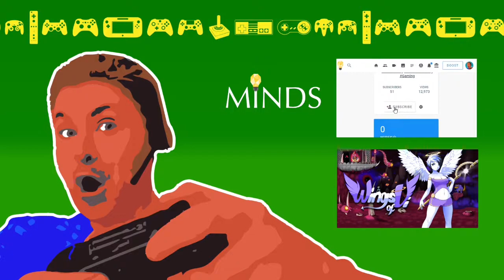🕹 Wings of Vi (Bonked My Head) Let's Play! #25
Let's Play Wings of Vi! A Retro Style Action Platformer! BLIND playthrough/walkthrough!

Wings of Vi is a challenging 2D platformer in which you play as the angel Vi, tasked with defeating the Demon Lord JehOul after he is freed from captivity. Throughout her journey she must traverse dangerous worlds and fight countless hellspawn in order to discover where Jeh'Oul lurks and save the world from his demonic clutch.

The game takes inspiration from "Megaman", "Cave Story", and "Castlevania", along with a host of masochistic retro platformers, while cutting out the arbitrary difficulty of hidden traps and pixel-perfect jumps in favor of skill based gameplay. The game aims to capture the attention of the same core group of players as its spiritual precursor, "I Wanna be the Boshy", including the hardcore-platformer lovers and the speedrunning community, all while appealing to a broader audience through a variety of difficulty levels and modifiers.